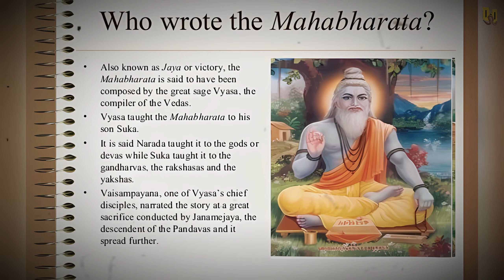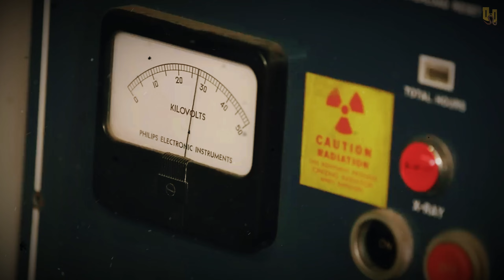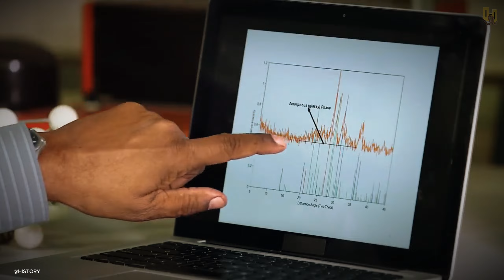Angry Deity Who Destroyed Ancient City Of Indus Valley Civilization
Join us on an extraordinary expedition as we unravel the secrets of Mohenjo-daro, an ancient civilization dating back to 2000 BC—one of the oldest on Earth. In this captivating video, we delve into the city's advanced features, such as its pioneering sanitation systems and thriving trade routes with Mesopotamia.

🔎 Section Highlights:

    The Enigmatic Disappearance: Uncover the mystery behind the vast population of Mohenjo-daro (35,000) versus the few skeletal remains (43). Explore the perplexing enigma of the civilization's disappearance and the concept of vitrified remains.

    Scientific Analysis: Journey with us through Dr. Sam Iyengar's groundbreaking mineralogical research as we analyze vitrified pottery and decode elemental compositions with X-ray diffraction.

    Extreme Heat and Supernatural Theories: Dive deep into the composition of Mohenjo-daro's rock, the need for extreme temperatures for vitrification, and the fascinating supernatural theories surrounding the city's destruction.

    The Ramayana Connection: Explore the timeless Indian epic Ramayana and its intriguing link to Mohenjo-daro's history. Discover the powerful figures of Ravana and Vishnu, and their potential roles in the city's enigmatic fate.

As we navigate through history, myth, and science, we contemplate whether Mohenjo-daro could have witnessed a nuclear blast, used advanced technology in ancient warfare, or been touched by something supernatural. The answers may challenge everything we thought we knew about our ancient past.

📢 Share your thoughts and theories in the comments below! Your insights enrich our collective understanding of history.

Thank you for embarking on this adventure with us. Stay curious!